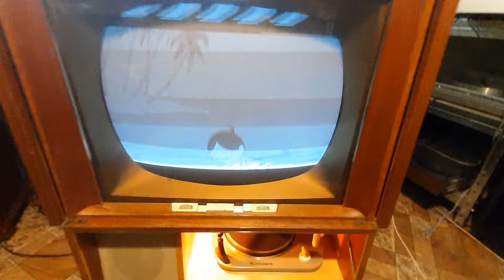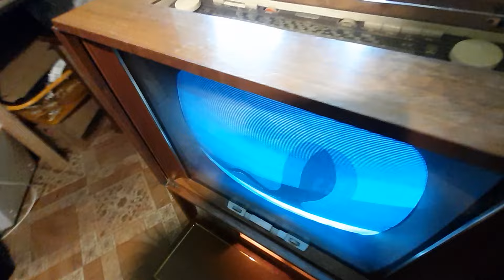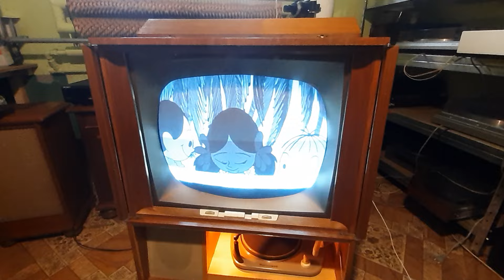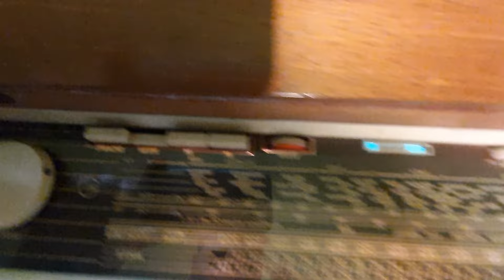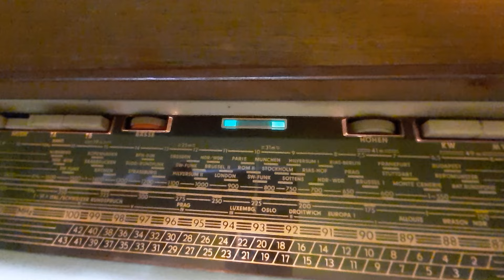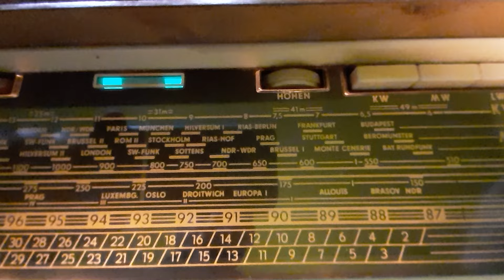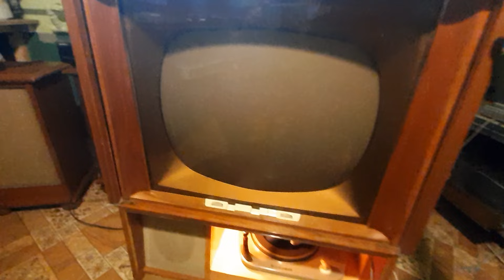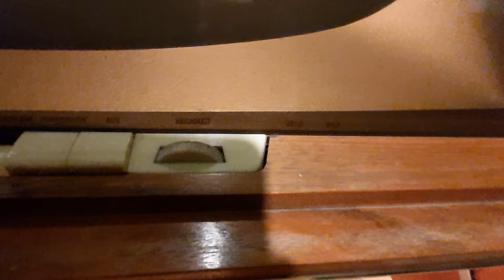Telewizor szafkowy Grundig Zauberspiegel 53K10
Witam prezentuję telewizor szafkowy Grundig Zauberspiegel 53K10 z 1959 roku odnowiony i przywrócony do życia pozdrawiam.